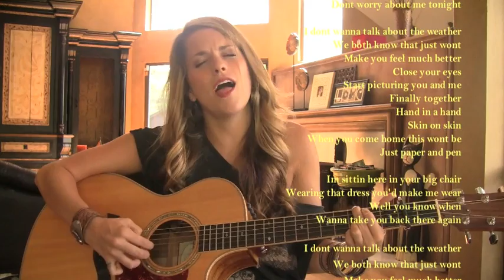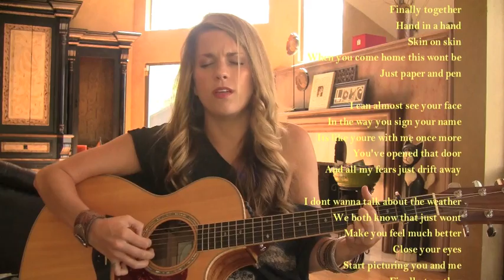Paper and Pen (original) Cjaye Lerose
This song goes out to anyone that has a significant other serving or if you just flat out miss someone :) BEWARE, I have a insane ramble session at the end of this!

My CD is on my website, CjayeLeRose.com and PLEASE continue to tell the HIGHWAY to keep playing my song...they just played it for the first time in a week today, and I was so excited!

G-Its been raining since youve been gone
One whole month its like you took the sun
D-But Im alright
C-Dont worry about me D-tonight

Em-I dont wanna talk about the weather
Am-Yah we both know that just wont D-make you feel much better
Em-Close your c-eyes
Am-Start picturing you and me D-finally together
C-Hand in hand D- skin on skin
When you come C-home this wont C-be
Just paper and G-pen

Sittin here in your big chair
Wearing that dress you made me wear
Well you know when
Wanna take ya back there again

I dont wanna talk about the weather
Yah we both know that just wont make you feel much better
Start picturing you and me finally together
Hand in hand skin on skin
When you come home this wont be
Just paper and pen

C-I can almost see your F-face in the way you sign your D- name
C-its like your with me once more
F-youve opened that door
and all my fears just drift D- away

Repeat chorus